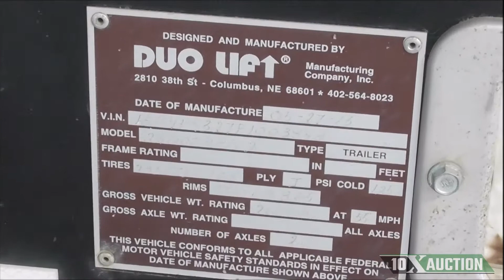2015 DUO LIFT Trailer 2400A-102 10X AUCTION (AuctionTime)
Note: This 2015 Duo Lift Trailer has seen very little use.